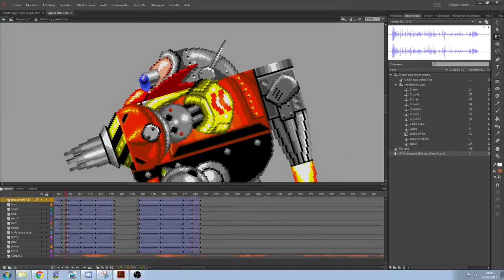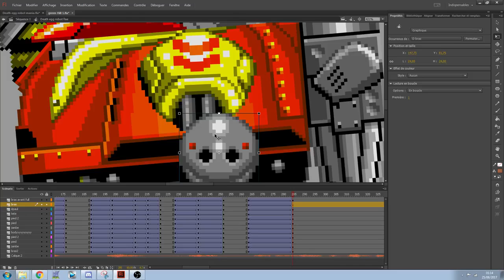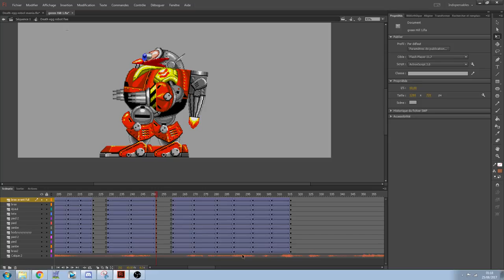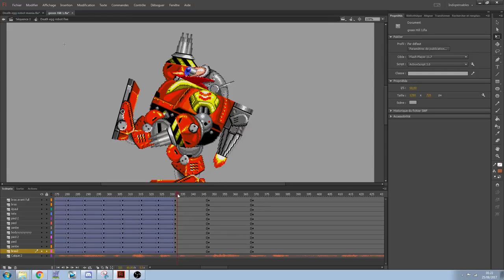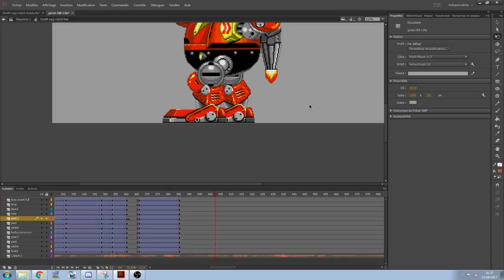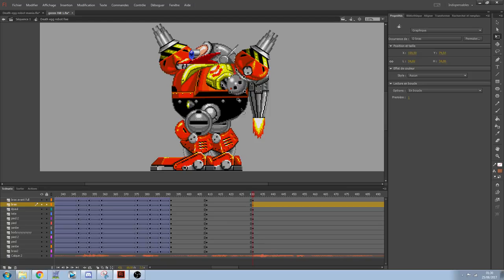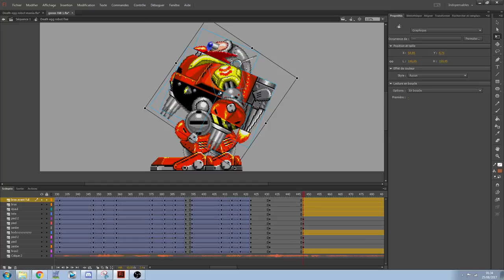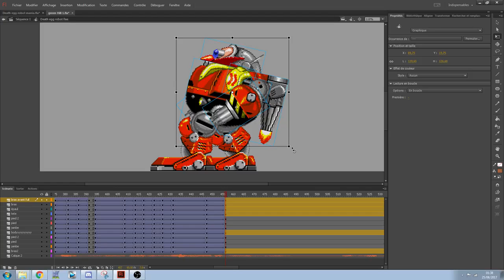Leak : Death Egg Robot animation creation Game Animation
Sonic sprite animation with Adobe Flash Pro